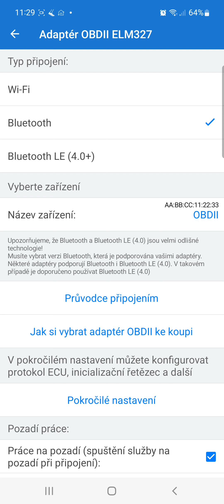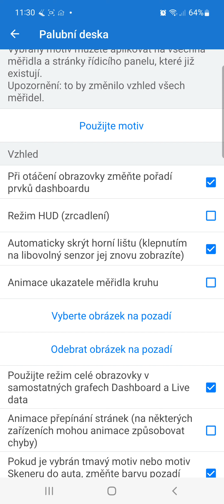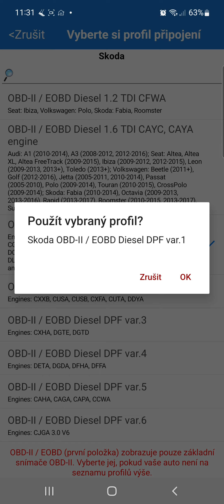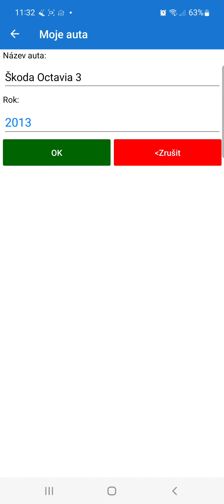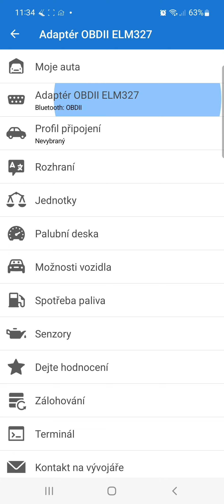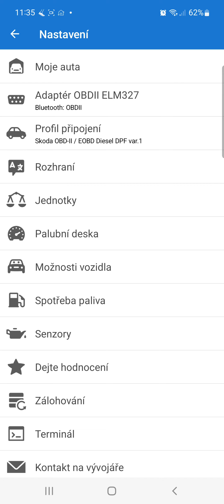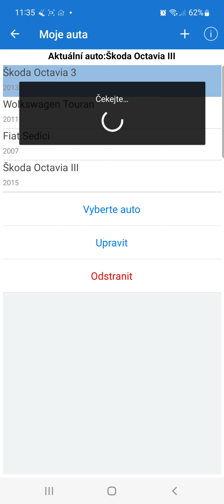Reakce na komentář: Petr Jokes